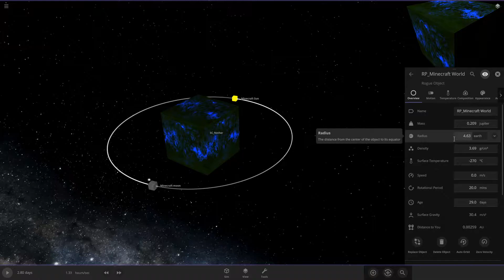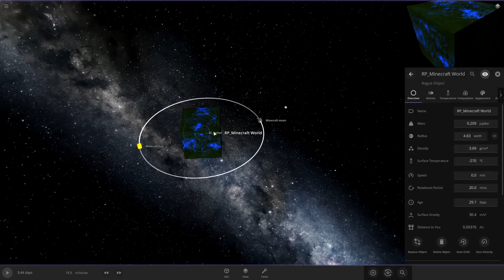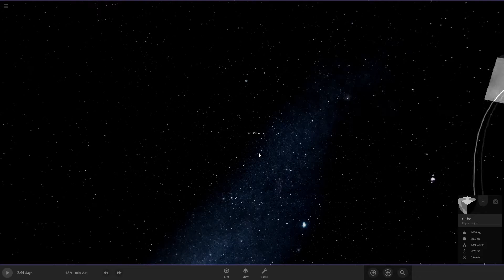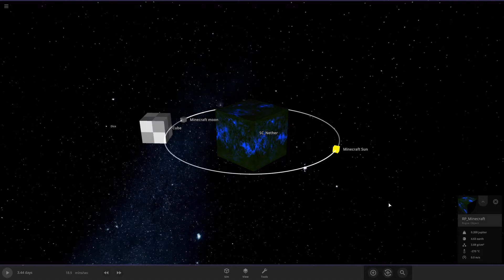Can You Make MINECRAFT in Universe Sandbox?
ALL CREDIT FOR THIS PROJECT GOES TO KAPTEYN

If you have any questions about universe sandbox I have many videos on my channel about terraforming and such.

Today we look at what minecraft would look like from space by using Universe Sandbox.